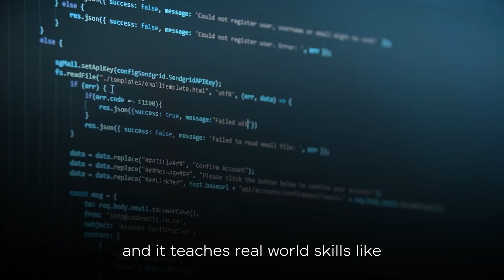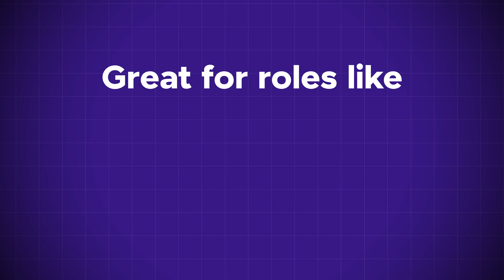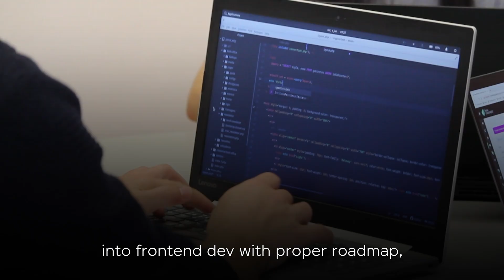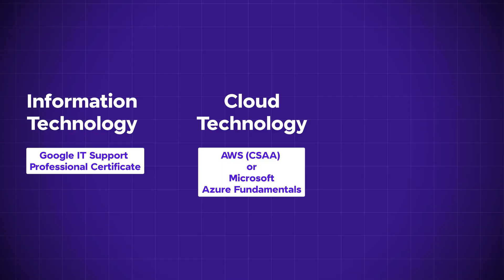5 Tech Certifications That Actually Get You Hired! | GUVI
Looking to break into tech or land your dream job? In this video, we’re covering 5 Tech Certifications That Actually Get You Hired! Whether you’re aiming for a career in Data Science, Cybersecurity, Cloud Computing, Full Stack Development, or AI/ML, these certifications are recognized by top companies and can give your resume the edge it needs.

✅ Learn which certifications matter in today’s job market
✅ Discover how much they can boost your career growth
✅ Get insights into salary hikes and industry demand

If you’re serious about building a future-proof career, this video is your roadmap!

📩 Want more tips & resources? Join our newsletter here: [Insert Newsletter Link]

Welcome to our GUVI's YouTube channel! We are dedicated to providing high-quality educational content that helps learners of all ages and backgrounds achieve their learning goals.